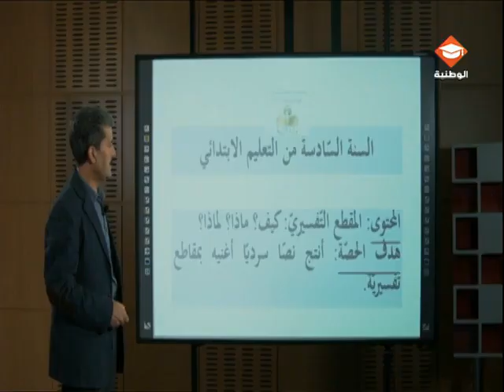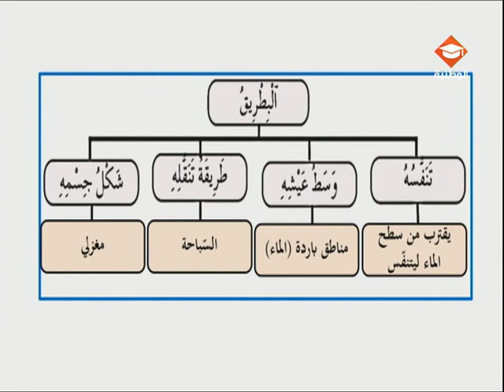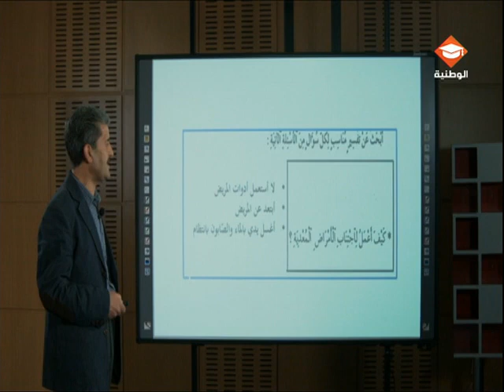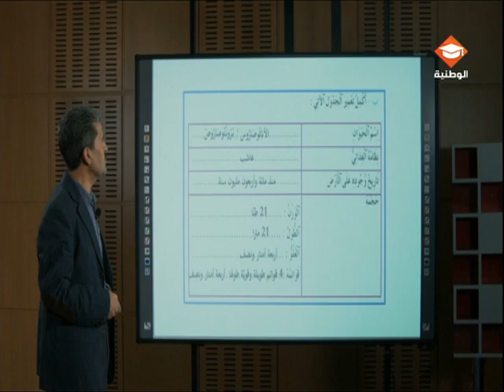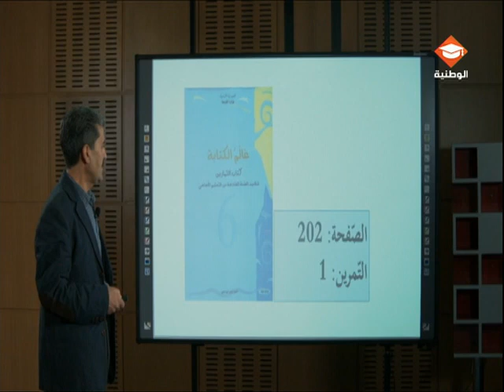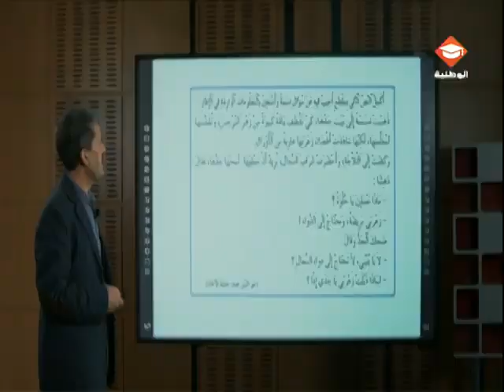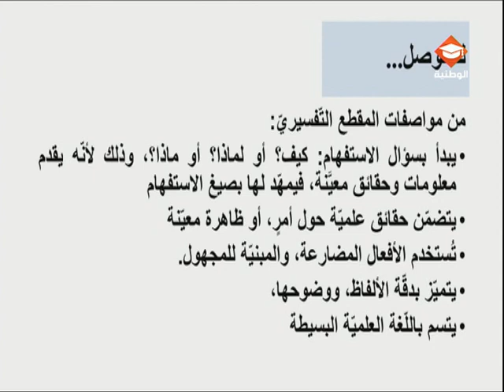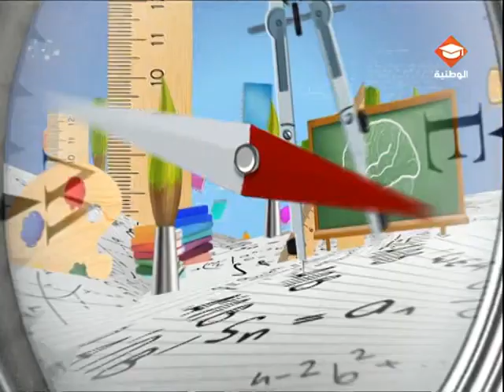حصة مراجعة في مادة العربية لتلاميذ السنة السادسة إبتدائي الحصة الثالثة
المقطع التفسيري كيف؟ ماذا؟ لماذا؟
الهدف من الحصة هو انتاج نصّ سردي، أغنيه بمقاطع تفسيرية.